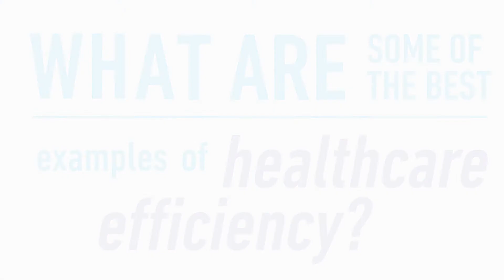What are some of the best examples of healthcare efficiency?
CFHI Video Vignettes - Maureen O'Neil